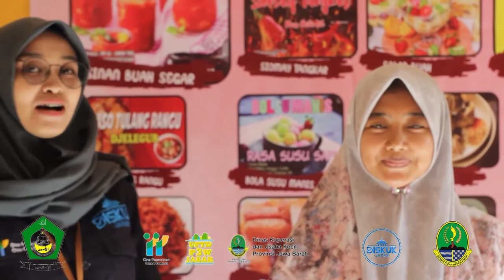21762021 | AL QURAN AL AMIN | KAB TASIKMALAYA | IMAS PARIDAH | MAKANAN | SCALE UP